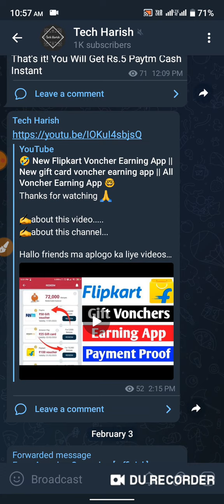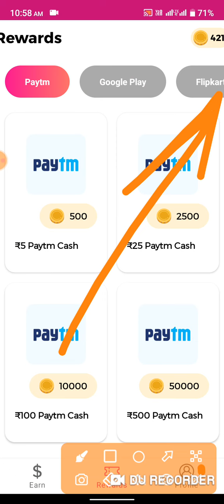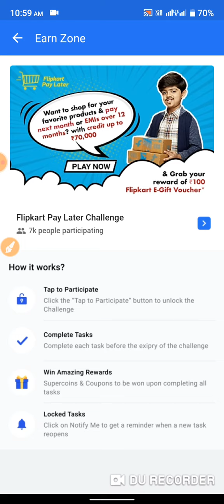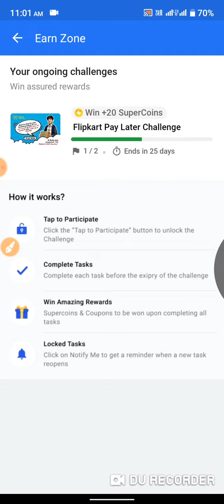😘 Flipkart 20 Free Supercoins || Flipkart free Supercoins offer || Free Supercoins Trick 😘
Hallo friends ma aplogo ka liye videos banana hu 🙌 or ummid ha ki app logo Ko mara video passand ata hoga

Flipkart free Supercoins trick
Free Supercoins offer
Flipkart New offer free supercoins
Flipkart supercoins earning trick
How to earn Flipkart supercoins